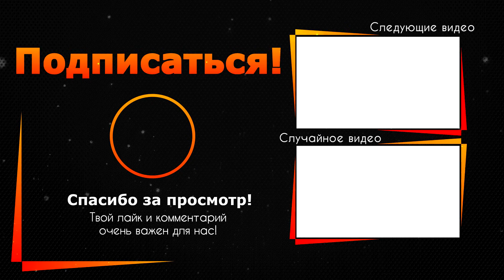"Собираюсь стать отцом": Корчевников внезапно раскрыл секрет